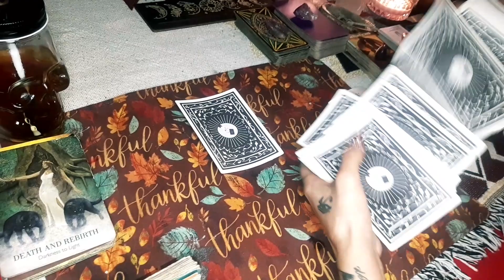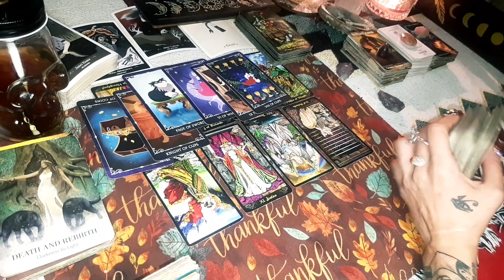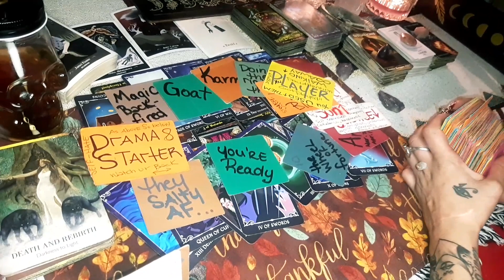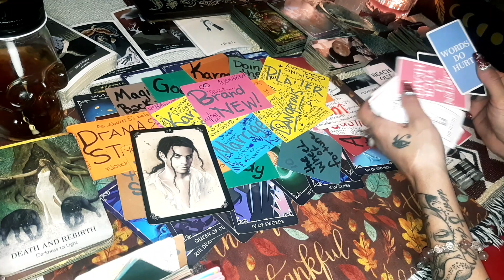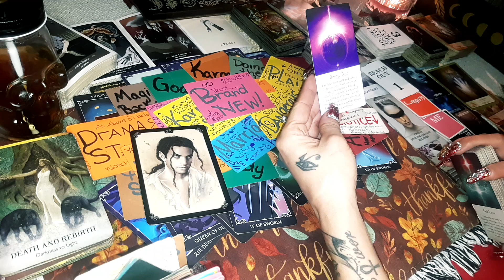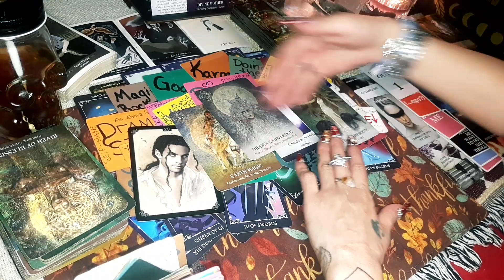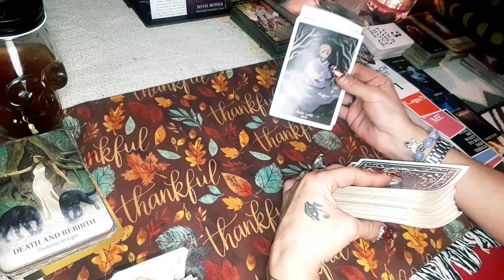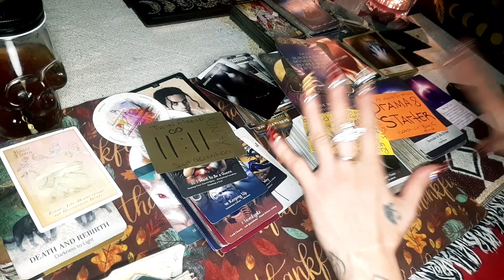Someone wanted 2bind u but learned quick the KARMA hits different coming for u! 💫 New Love/New Life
If you're new to the channel welcome to the FAMILY! Much Respect to all my soul tribe Memebers and all my NEWBIES! ♥️